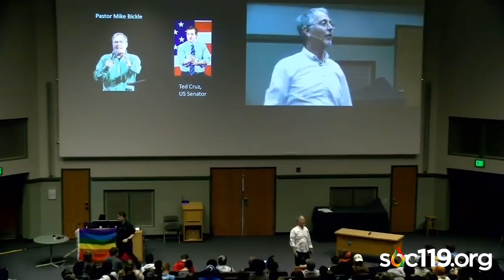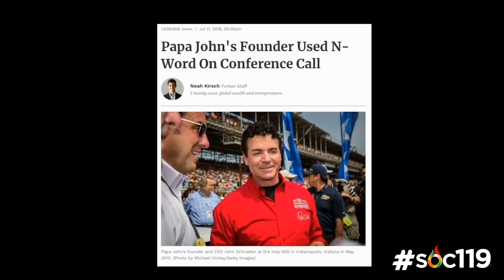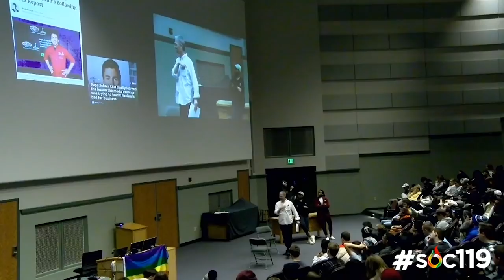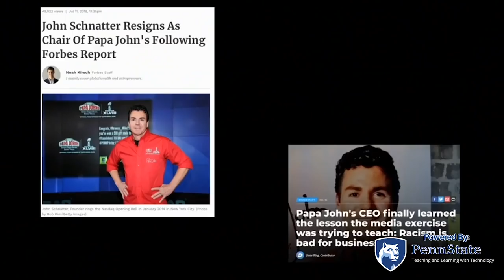"The Social Power of the African American & Black Communities"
This is a short segment from an introductory class on race and culture that is taught by Dr. Sam Richards at Penn State University. Today's video comes from the fourteenth class on February 21, 2019

Video Tags (Ignore): Sociology, Soc119, Soc 119, Soc, Penn State, PSU, Penn State University, Sam Richards, Sam, Richards, Dr Sam Richards, Dr. Sam Richards, Race, Ethnic, Relations, Race and Ethnic Relations, Live Stream, Livestream, Live on YouTube, social power, social status, african americans, black community, BLM